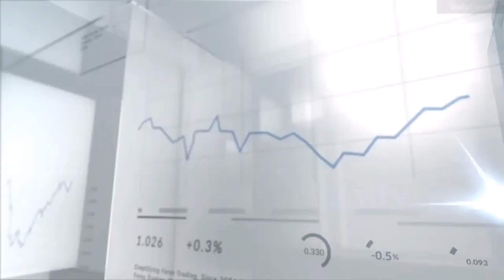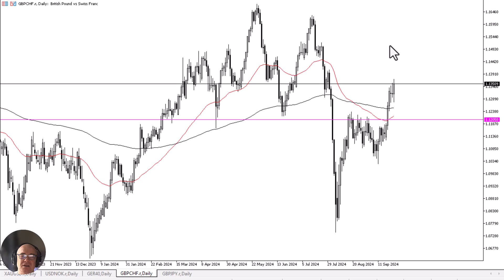GBP/CHF Forecast September 26, 2024